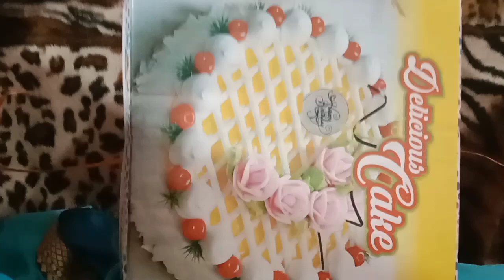YouTube Ki Journey Nahi hai asaan। 1KSubscribe Complete Hone Ki Khushi Mai Cake cut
Hello family.

My video watching. aap logo ke support ke bina ye mumkin nahi tha.

yours queries
1k
Cake
Cake cut
celebration